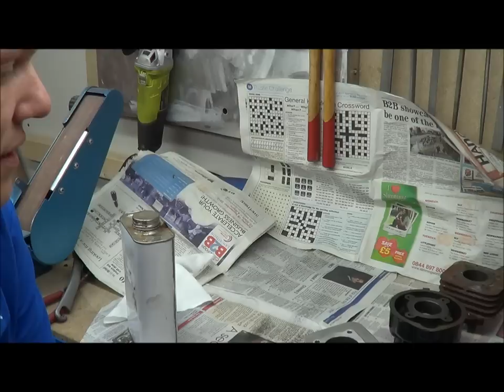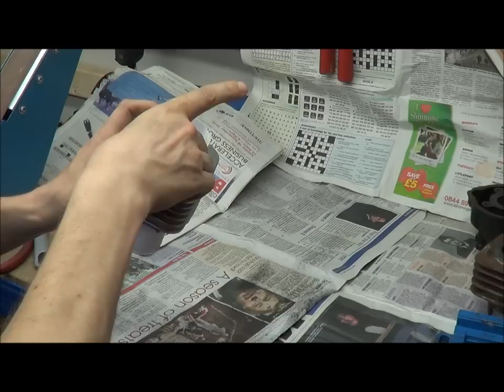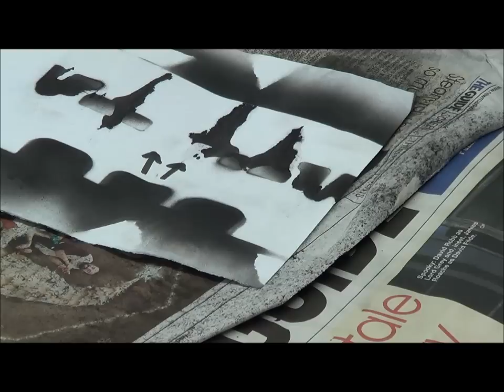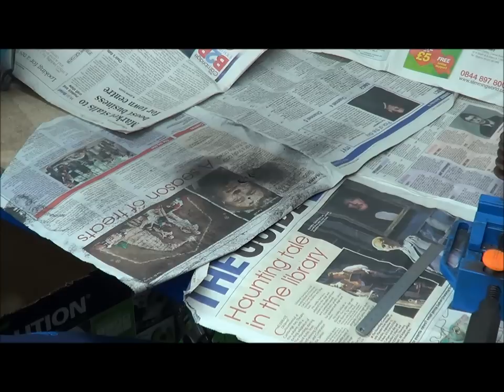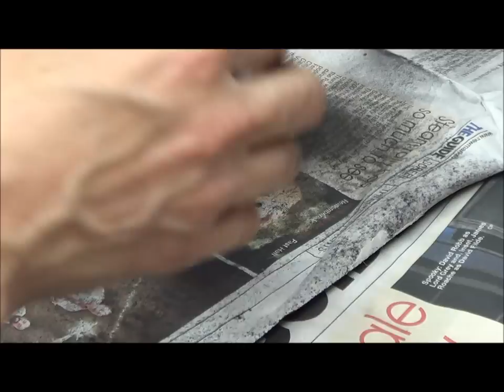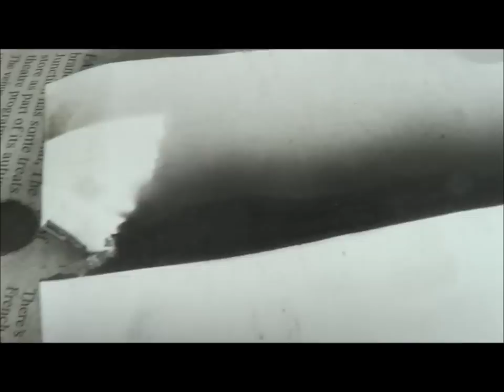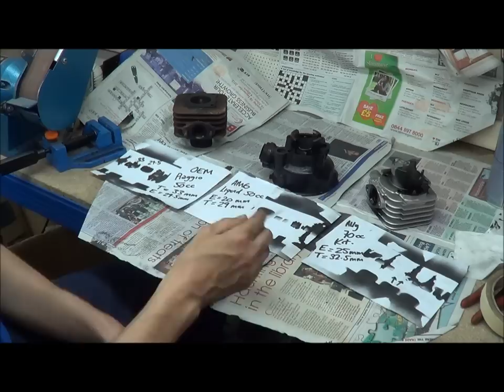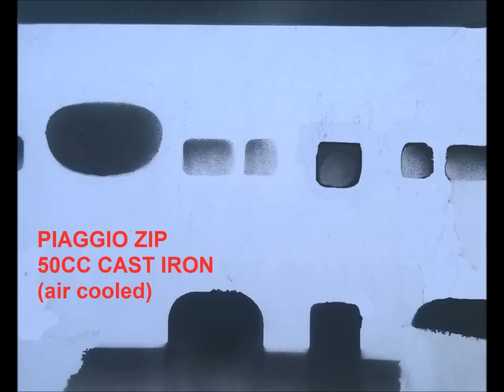2 Stroke Port Mapping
One way to map out the ports of a 2 stroke cylinder.